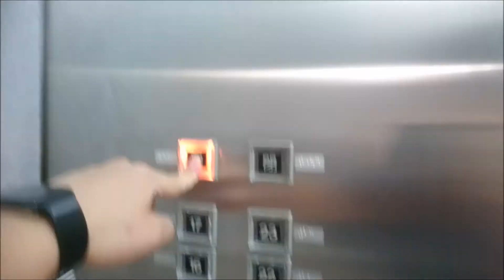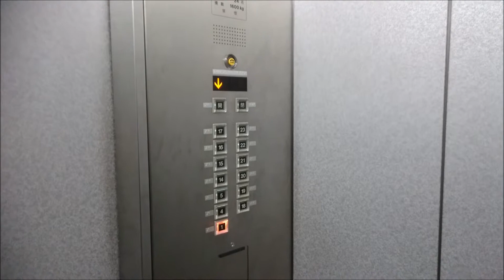日立エレベーター センシティタワー 高層バンク Part2【FullHD】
センシティタワーの高層バンクエレベーター(その２)です。

It is a Hitachi Elevator of SENCITY TOWER,Chuo Ward,Chiba City,Chiba Pref in Japan.

センシティを構成する建物の一つで、地上23階建ての超高層ビルです。22階には居酒屋「甘太郎」、最上階の23階にはレストラン「東天紅」があります。
エレベーターは高層バンクと低層バンクそれぞれ4基設置されており、この動画は高層バンクで14～23階に止まるエレベーターです。なお、4・5階にも止まるようになっています。
高層バンクは日立製だが、方向灯部分のみ東芝のデザインの物となっています。低層バンクは東芝製となっており、内外装意匠は同じだが、この高層バンクは7セグインジ、チャイム音、ボタンは日立の物となっています。
前述の22・23階レストランへはこの高層バンクエレベーターを利用する事となります。

メーカー：日立
機種：クオリティ・プリード系オーダー型乗用エレベーター
駆動方式：ロープ式
運転形式：群管理運転
設置台数：4基
音声案内：×
車椅子操作盤：○(1基のみ)
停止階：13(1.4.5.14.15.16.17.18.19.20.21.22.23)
定員：24名
積載：1600kg
設置年：1993年(平成5年)
撮影地：千葉県千葉市中央区　センシティタワー

Manufacturer:Hitachi
Drive system:Rope type
Mode of operation:Group management operation
Number of installed:4
Announce:×
Wheelchair control panel:○(Only one)
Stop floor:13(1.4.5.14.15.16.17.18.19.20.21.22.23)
Capacity:24
Loading:1600kg
Installation year:1993